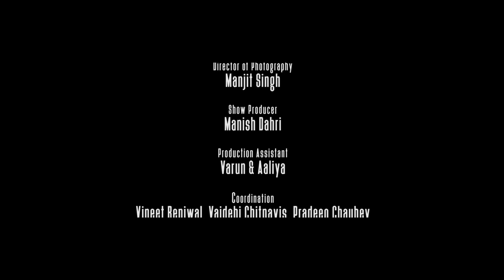How to make Paneer Kathi Roll - Shivjot & Rj Mehak Full Episode 14 | Pitaara Tv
In this episode of Khaana te Gaana watch the quirky and dashing Shivjot making paneer kathi roll along with RJ Mehak while he spills beans about his carrier and personal life